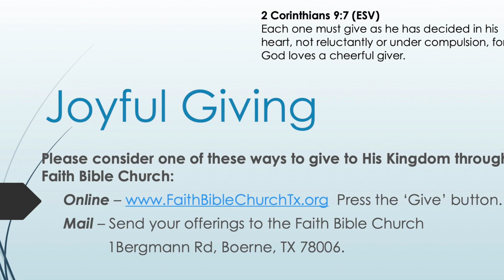"We Have Crucified the Flesh" Galatians 5:24-26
When we entrust ourselves to Christ through faith in His finished work on the cross and resurrection life we are united to Him.  We live in Him and He lives in us.  This is a perfect union and so what happened to Jesus happened to us.  We now belong to Him and with a new nature we have complete new relationship to the flesh and its sinful passions and desires.  We need to very intentional in reminding ourselves that we belong to Him and we are no longer slaves to sin but beloved children who are free from both the penalty and power of sin.  Just as Jesus lived for the will of the Father, we have been set free to live unto God.  We have His life in us and great desire of our heart should be to experience His life being expressed through us.  Intimate relationship with our Creator is our great blessing.

bible studies, and special presentations by Faith Bible Church, Boerne, Texas.Sermons, bible studies, and special presentations by Faith Bible Church, Boerne, Texas.